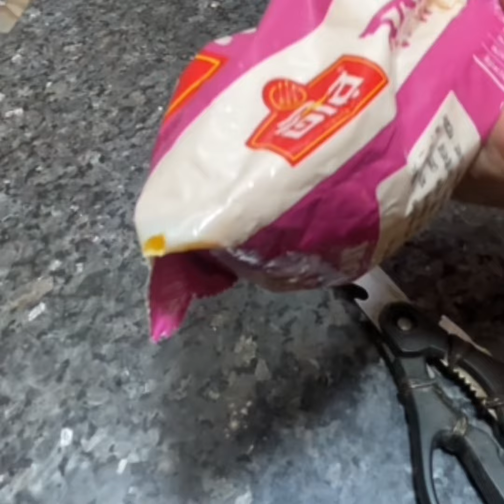২ কাপ আটা দিয়ে পিলিথিনে জিলাপি বানিয়ে ফেললাম